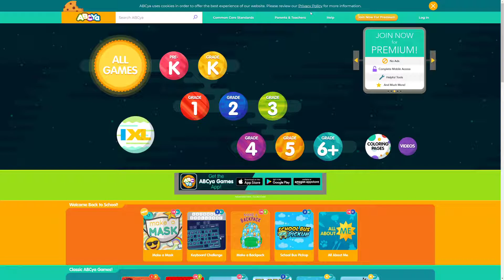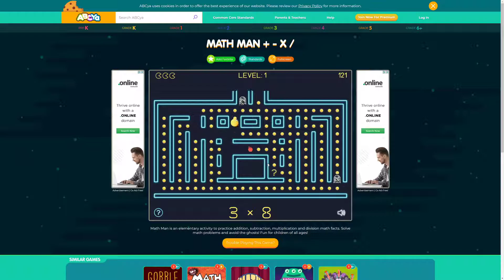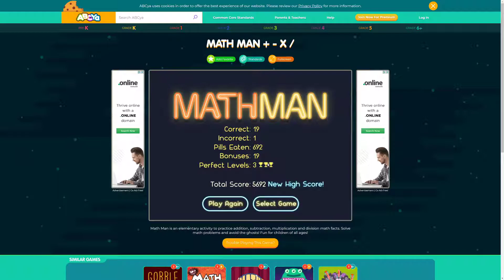Math Man Multiplication Playthrough Part 1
This is a video on a game on abcya.com called MATH MAN.
Enjoy! :D